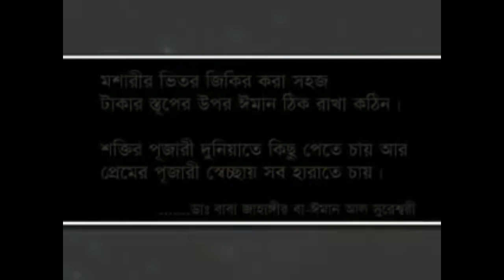Marefat Er Gopon Kotha ।পিলে চমকানো ওয়াজ...১। Dr. Baba Jahangir Ba-Iman Al Sureswary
পিলে চমকানো ওয়াজ...১
ডাঃ বাবা জাহাঙ্গীর বা-ঈমান আল সুরেশ্বরীর

         বই কিনতে আজই  যোগাযোগের ঠিকানাঃ
                     সুফিবাদ প্রকাশনালয়
    ১০৮ নিউ এলিফ্যান্ট রোড,ঢাকা-১২০৫।
               মোবাইলঃ ০১৭১৭৬৩৬৩৫৩
                              দরবার
               ফকিরনি দরবার শরীফ
  চুনকুটিয়া চৌধূরী পাড়া,দক্ষিণ কেরানীগঞ্জ,ঢাকা
            মোবাইলঃ০১৭১৭৬৩৬৩৫৩